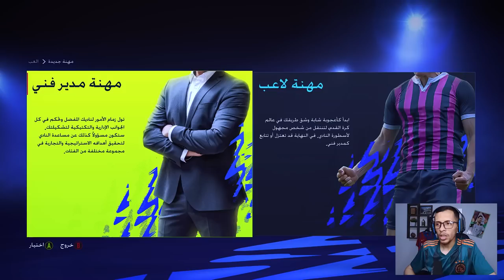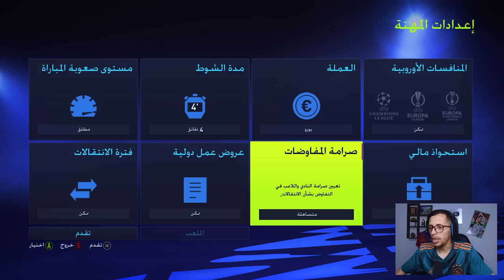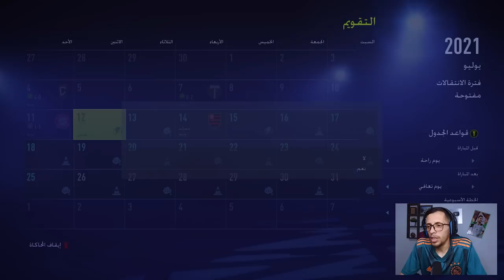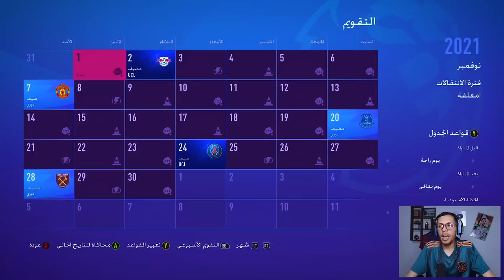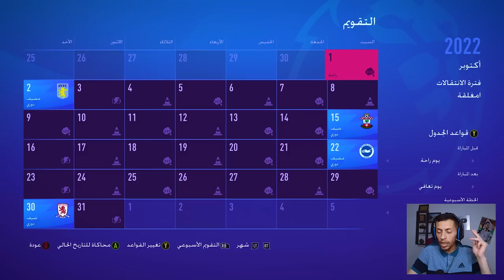مهنة مدرب فيفا 22 🔥 إعادة بناء مانشستر سيتي الإنجليزي 🔥 😍 FIFA 22 career mode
fifa 22 مهنة مدرب career mode فيفا 22
فيفا 22 مهنة مدرب
  fifa 22 مهنة مدرب
مهنة مدرب  fifa 22
نمط مهنة مدرب فيفا 22
نمط المهنة فيفا 22
فيفا 22 نمط المهنة
فيفا 22 نمط مهنة
كارير مود فيفا 22 مهنة مدرب
 فيفا 22 مهنة مدرب انشاء نادي
فيفا 22 مهنة لاعب
مهنة لاعب فيفا 22
فيفا 22مهنة حارس مرمى